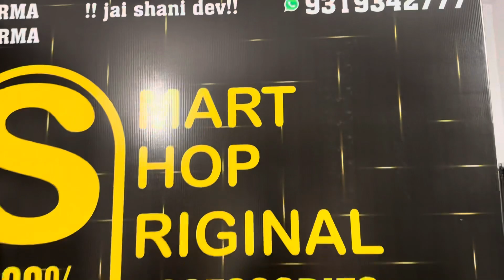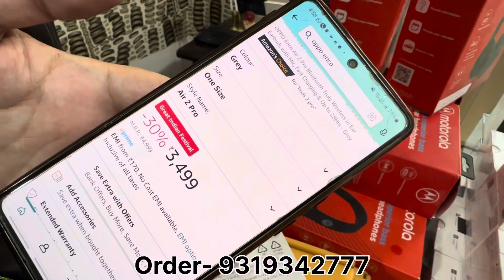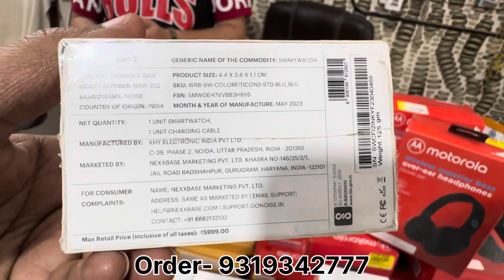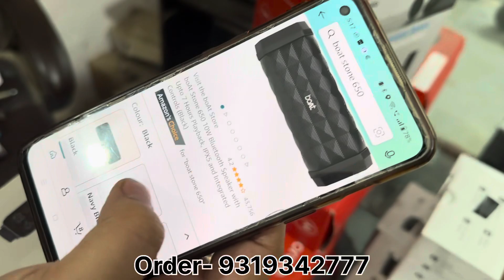Original Open Box Accessories | Up to 70% Off|100% Original with GST Bill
Original Open Box Accessories | Up to 70% Off| 100% Original with GST Bill| Smart Shop @RabiRanjan

Keep supporting
Keep loving

 / rabiranjan11

❤️Hello❤️

smart Shop Original Accessories

cheapesthometheatre,cheapestdjspeaker,cheapestmusicandsystem,hometheatrewholesalemarketindelhi,djspeakerwholesalemarketindelhi,4.1musicsystemwholesalemarketindelhi,musicsystemwholesalemarketindelhi,lajpatraidjspeakermarket,cheapesthometheatremarketindelhi,speakerswholesalemarket,bluetoothspeakers,djsoundsystem,trollyspeaker,new business idea,small business ideas,hometheatermarket,bluetooth speakers,led tv market in delhi,single tower speaker